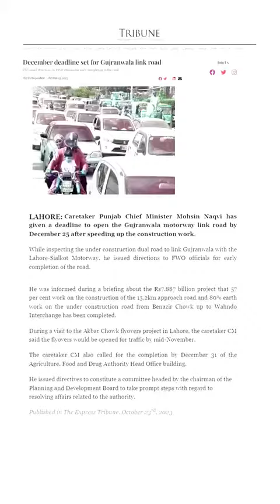Gujranwala M2 motorway